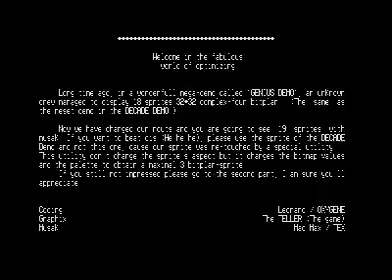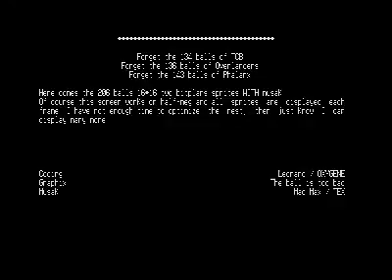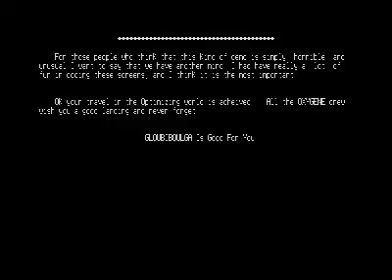o - demo for Atari ST (3)